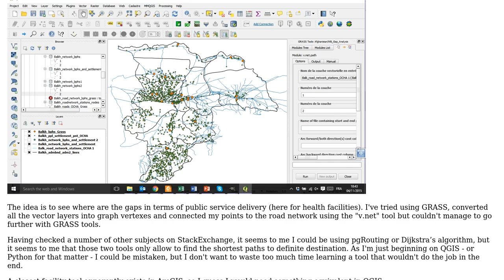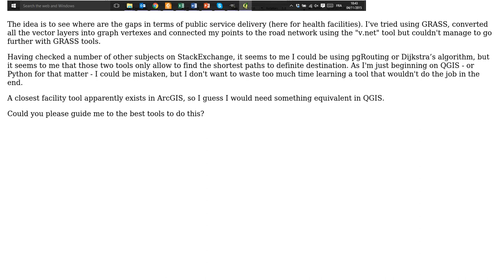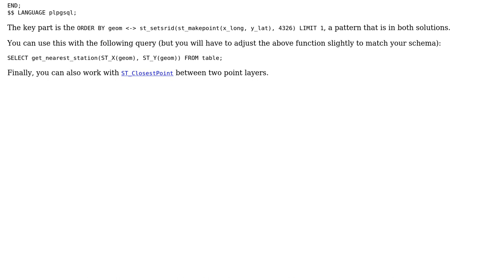Calculating shortest paths from all points in one layer to any points in another via road layer...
GIS: Calculating shortest paths from all points in one layer to any points in another via road layer in QGIS?

With thanks & praise to God, and with thanks to the many people who have made this project possible! | Content (except music & images) licensed under CC BY-SA | Music | Images & others | With thanks to user PolyGeo user Aroche user alphabetasoup and the Stack Exchange Network Trademarks are property of their respective owners. You are responsible for your own actions.